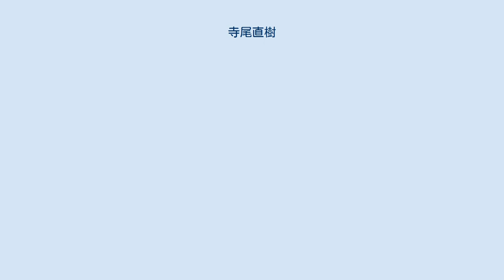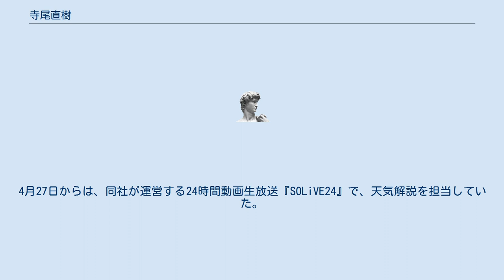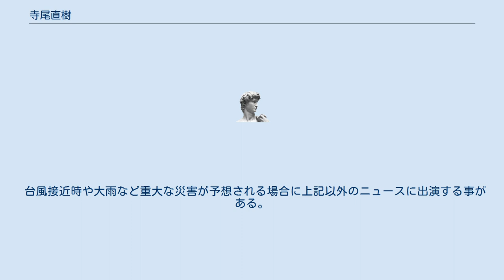寺尾直樹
寺尾 直樹（てらお なおき、1965年11月18日 - ）は、気象予報士・防災士・気象キャスターで、現在はNHK名古屋放送局の契約キャスター(専属契約)。
 神奈川県横浜市保土ケ谷区出身。
大学卒業後、伊藤園勤務を経て、1992年にウェザーニューズに入社。
1999年、気象予報士試験に合格。
受験回数は10回を数えたという。
ウェザーニューズでは営業職で名古屋勤務、幕張グローバルセンター勤務を経て、報道気象担当に。
各放送局向け業務を担当後、放送気象担当として同社の制作するCS放送、ケーブルテレビ向け番組の制作、キャスターを担当。
 2001年にNHK-BS1の気象情報番組『地球天気予報』に出演。
2002年からはNHK名古屋放送局の契約キャスターとして、同局のニュース番組『ほっとイブニング』の気象情報などを担当。
『ほっとイブニング』では2006年度に視聴者の質問に回答する「お天気寺子屋」というコーナーも受け持ち、2007年度は同コーナーをリニューアルした「寺尾直樹の寺きん」を担当。
2009年3月27日をもってNHKでの出演を終了。
なお、NHKとの雇用関係は他の気象予報士同様、番組出演契約であった。
NHK名古屋での寺尾の後任となる気象予報士は、大隅智子と植木奈緒子の2人。
 2009年4月より、7年ぶりにウェザーニューズ・グローバルセンター（幕張）勤務。
4月27日からは、同社が運営する24時間動画生放送『SOLiVE24』で、天気解説を担当していた。
 2010年2月28日、ウェザーニューズを退社。
前日27日に南米チリで発生したM8.8の地震の影響で太平洋沿岸を中心に大津波警報等が発表、ウェザーニューズが規定している減災スケールがM3（警戒）となり急遽放送された速報番組（09:00 - 12:30）がSOLiVE24最後の出演番組となった。
M3体制である事を考慮し、寺尾自身から視聴者へ直接の報告・挨拶は出来ず、視聴者へは、同日深夜放送の『weathernews LiVE』にて、寺尾からの手紙を田口ゆみが代読する形で報告した。
 2010年3月29日より、NHK名古屋放送局の「ほっとイブニング」の気象キャスターとして復帰。
 台風接近時や大雨など重大な災害が予想される場合に上記以外のニュースに出演する事がある。